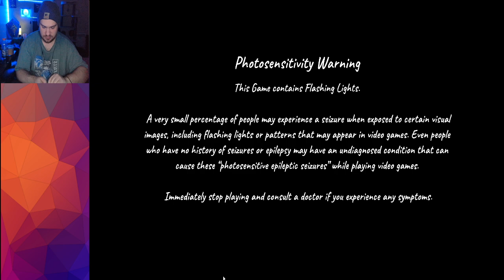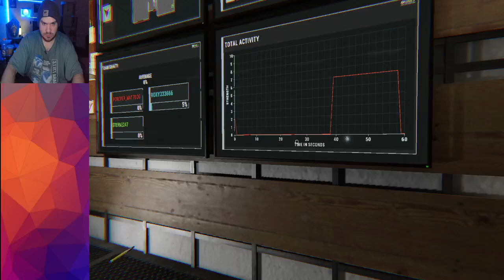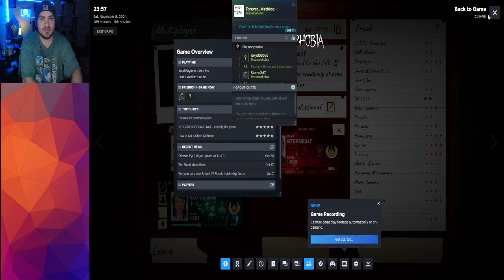Phasmophobia Blood Moon Event Full Vod Part 4 - November 9th 2024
The full vod of my stream of Phasmophobia's Blood Moon Event on PC